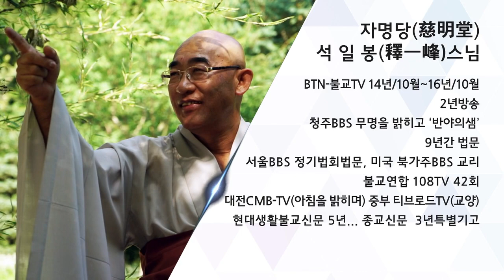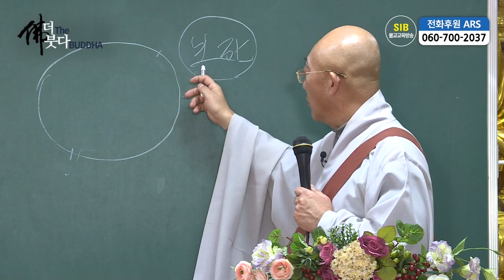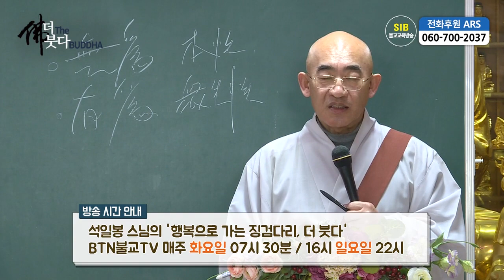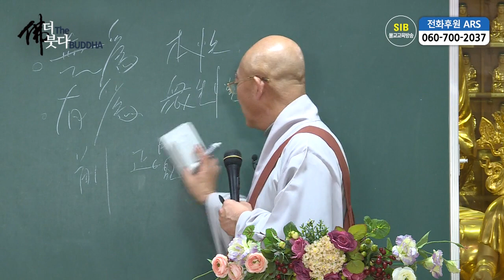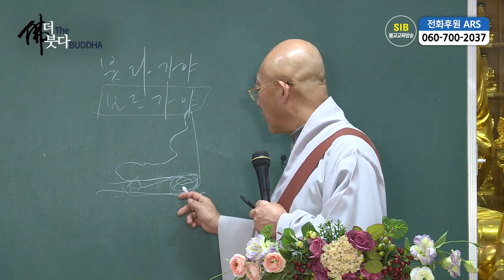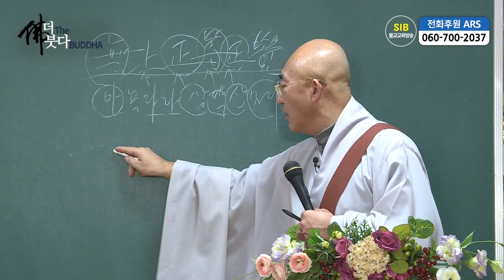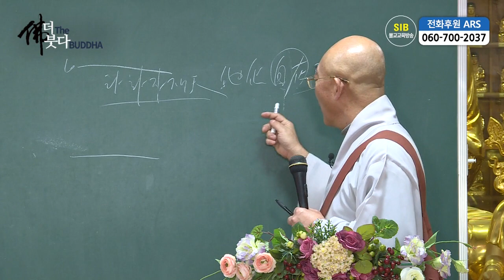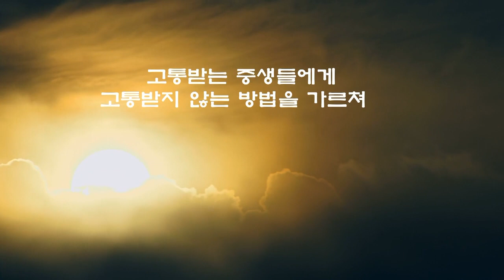더(The) 붓다(BUDDHA) 제36회... 다섯 비구와의 이별 및 외로운 수행